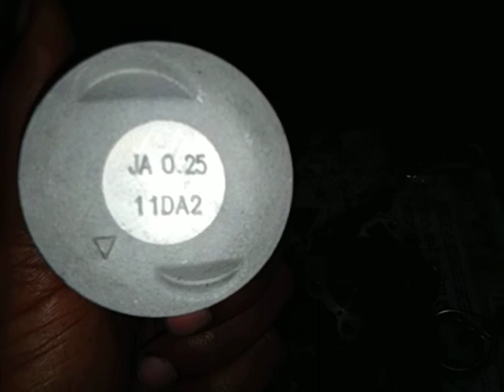Bajaj Platina 100cc Bike Ka Haff Engine Fitting बजाज पल्टीना 100 हाँफ इंजन फिटिंग।।